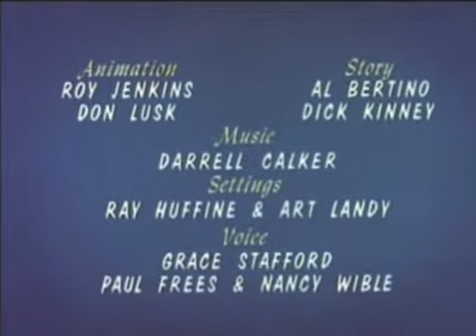Familia urso - Jantar de aniversário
Startcartoon uma explosão de nostalgia e emoção